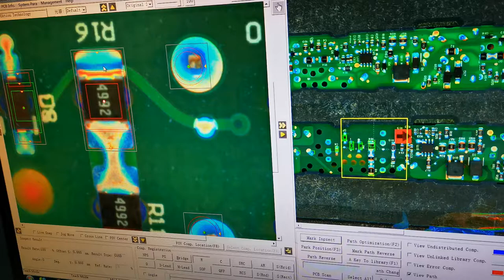How AOI soldring for Assembly PCB by Through hole technology